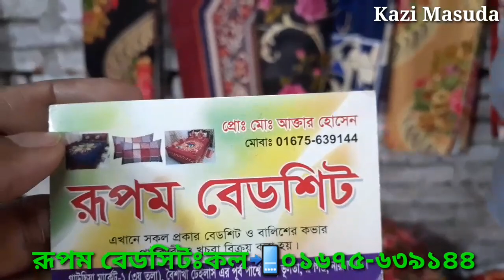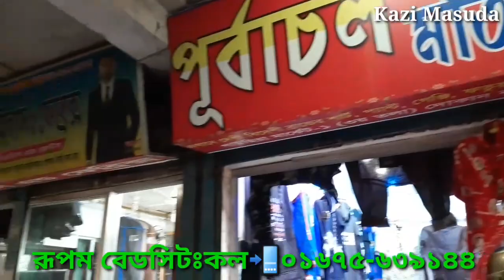বিছানার চাদর কিনুন পাইকারী দামে মাথার ও কোল বালিশের কভার সহ মাত্র ৪২০টাকায়/Wholesale badshit price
অসীম দয়ালু
পরম করণাময় মহান আল্লাহর নামে শুরু করছি

আসসালামু আলাইকুম বন্ধুরা আজকের ভিডিওতে দেখতে পাবেন ভুলতা গাউছিয়া মঙ্গলবার হাট থেকে পাইকারি খুবই কমদামে সুন্দর সুন্দর বেডশিট/ বিছানার চাদর কালেকশন আশা করছি ভিডিওটি ভালো লাগবে আর উপকারে আসবে